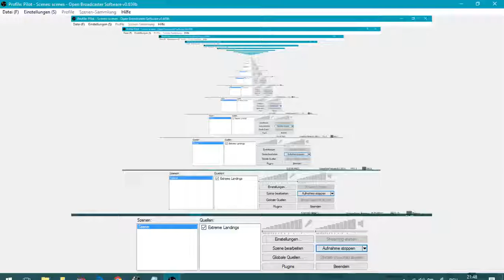Extreme-Landings First Takeoff